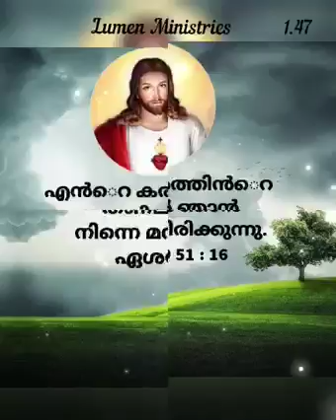✝️ Isaiah. 51:16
Today's blessing